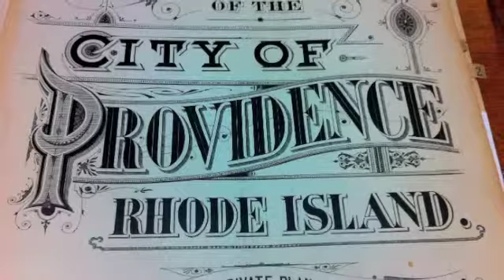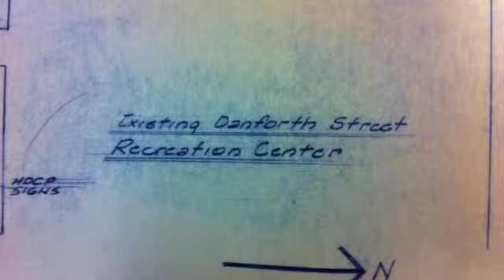Smith Hill Walkthrough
60 Camden Ave - Rogers Rec Center